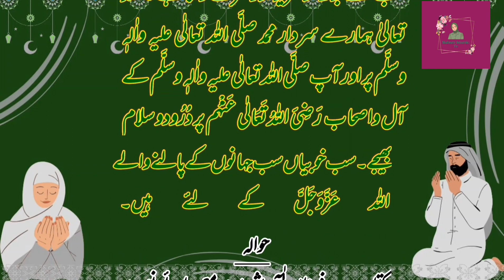Nisf Shaban ki Dua | 15 Shaban ki Dua | Shab e Barat ki Dua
This video is about Nisf Shaban ki Dua. We all should know about 15 Shaban ki Dua as we love it. I completely explain Shab e Barat ki Dua in Urdu and Hindi in order to give you clear insight about Dua e nisf Shaban so that it will be informative for all of us.

You can always suggest us if you want any improvement. We really love to hear from you!❤